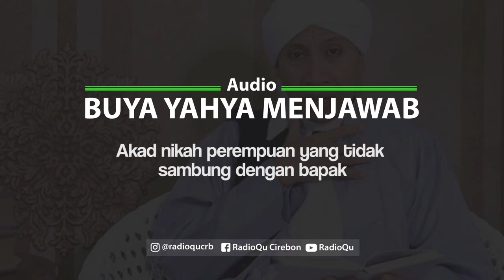#153 Akad nikah perempuan yang tidak sambung dengan bapak | Buya Yahya Menjawab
Akad nikah perempuan yang tidak sambung dengan bapak

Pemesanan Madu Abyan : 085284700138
Line : @radioqu_cirebon